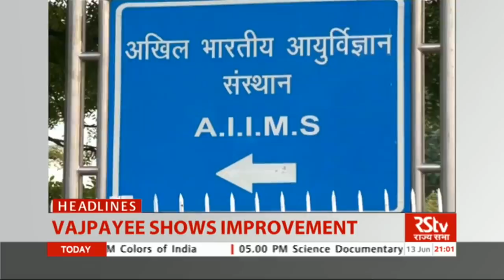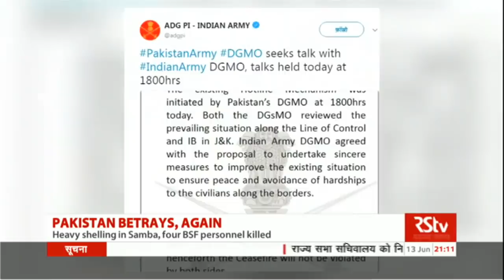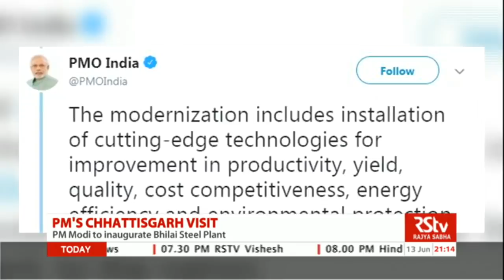English News Bulletin – June 13, 2018 (9 pm)